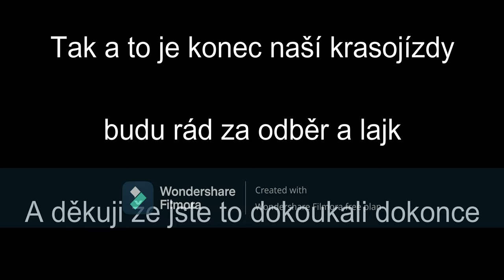Jízda s DAF LF do Hannover